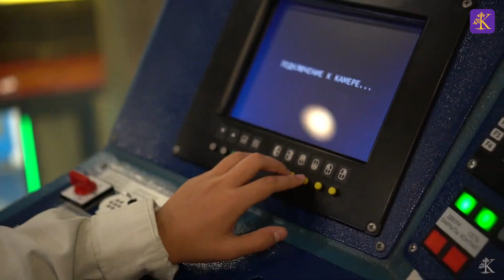Школьные новости. Выпуск №1